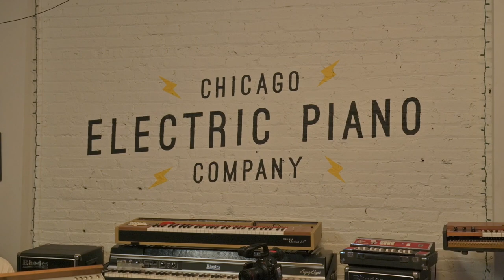FLOCKS - Luna - Live at Chicago Electric Piano Co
Straddling the gap between jazz and electronica, the Cincinnati/Chicago based trio FLOCKS brought their signature meditative soundscapes to CEPCo. Here they are performing a new song called "Luna".

Josh Jessen - Rhodes, Moog Model D
Tom Buckley - Drums
Stephen Patota - Bass

Rudy Rubio - director of photography and editor
Taras Nebesnyy - camera operator
Mike Novak - audio recording and mix
Recorded live at the Chicago Electric Piano Company.